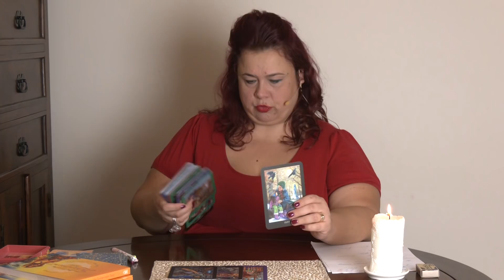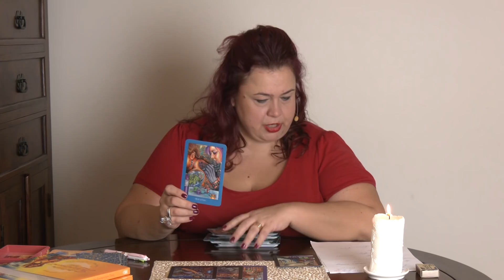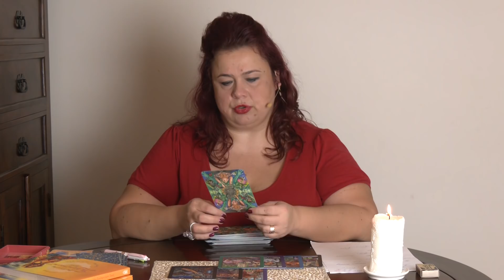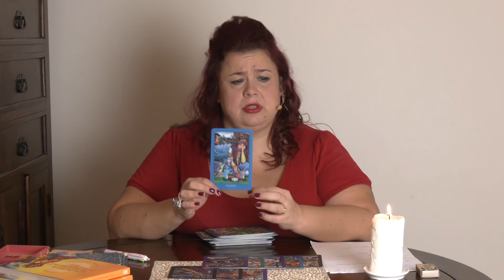ENERGETYKA DNIA 18.10.2019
Kochani :) Miło mi Was gościć na moim kanale :) Dziękuję za wszystkie subskrypcje, polubienia i komentarze :)
Radosnego dnia,
MAGdalena